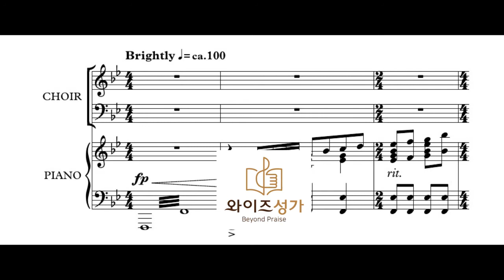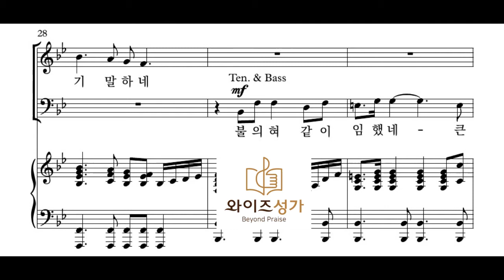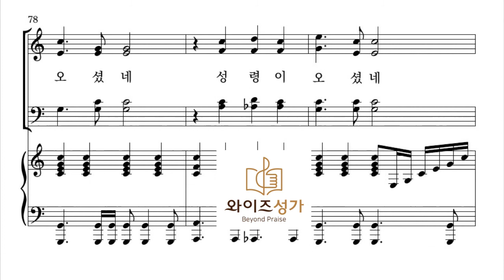찬양 20 성령이 오셨네(와이즈성가1집)테너